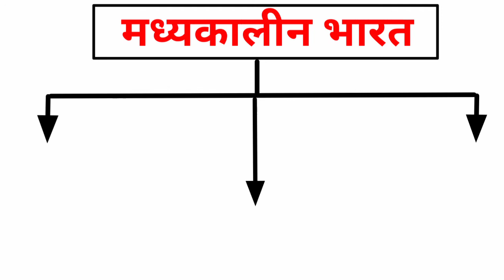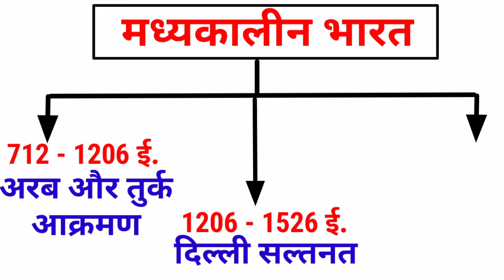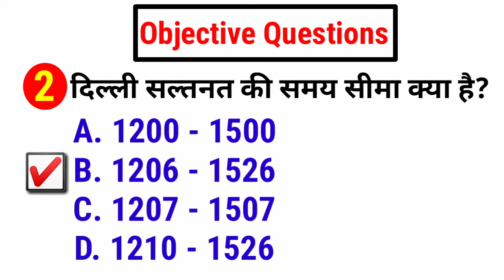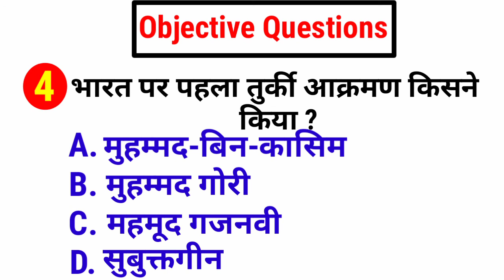Class 01 - मध्यकालीन भारत का इतिहास | Medieval History of India | IAS | PCS | UPSC | SSC cgl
Class 01 -  मध्यकालीन भारत का इतिहास | Medieval History of India | IAS | PCS | UPSC | SSC cgl | Princewood Education